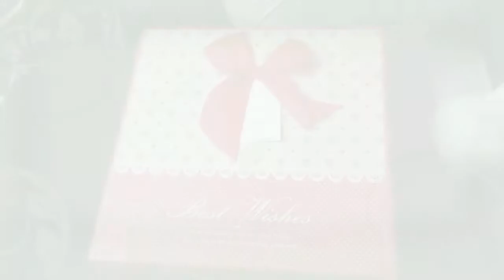모델독 실장님 크리스마스 선물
모델독